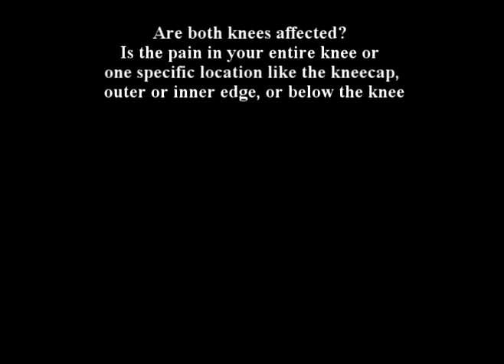Dr Alimorad Farshchian ARTHRITIS SERIES